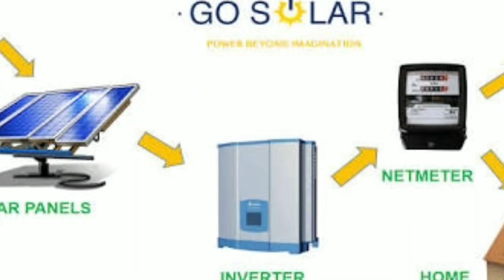solar"সৌর বিদ্যুৎ ব্যবহারে ইনড়িয়া Vs বাংলাদেশ কোন দেশের জনগন কতো শুবিদা পাচ্ছে?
solar